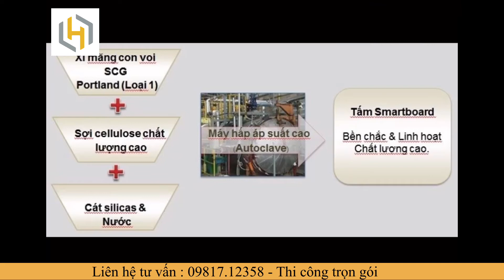Có thể bạn chưa biết ỨNG DỤNG TẤM XI MĂNG GIẢ GỖ trong xây dựng và trang trí nhà cửa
Hiện nay tấm xi măng giả gỗ được cho là xu hướng trong xây dựng đặc biệt là trang trí mặt tiền , trần , vách và sàn nhà
Có thể kể đến như tấm giả gỗ của conwood , smart wood
Với thương hiệu SCG của Thái Lan có 2 dòng sản phẩm là Smartboad và Smartwood đang được khách hàng rất ưa chuộng.
Giải pháp tấm ốp thay thế gạch , mang lại vẻ đẹp gần gũi , sang trọng trong các công trình biệt thự đẹp , nhà phố , nhà mặt tiền đẹp .
🏡 CÔNG TY TNHH TTT VIỆT NAM
      - Thi công trọn gói hệ mái ngói khung thép nhẹ.
      - Thi công trọn gói hệ xi măng giả gỗ làm trần, sàn, ốp mặt tiền hoặc hàng rào trang trí...
✅ Cung cấp các vật liệu xây dựng như : gạch bông gió , ngói lợp các loại, khung thép siêu nhẹ , tấm xi măng giả gỗ, tấm gỗ nhựa, vật liệu trang trí khác ...
🏡 THAM KHẢO THÊM CÁC THÔNG TIN SẢN PHẨM CỦA NGUYỄN HỮU NHẤT TV  QUA :
🏡ĐỊA CHỈ :
Số 9 ,ngõ 38 , phố Nghĩa Đô, cầu Giấy, Hà Nội
❌Bản quyền thuộc về "Nguyễn Hữu Nhất TV"⛔
© Copyright by Nguyễn Hữu Nhất TV ⚠️ Do not Reup ⚠️